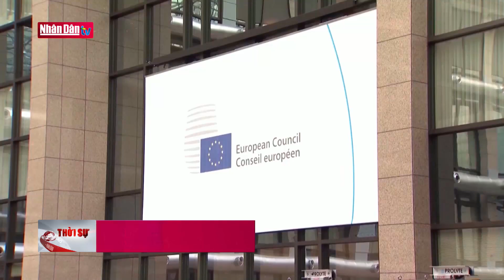Trung Quốc tiếp tục có các ca mắc Covid-19 tại cộng đồng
Trung Quốc tiếp tục có các ca mắc Covid-19 tại cộng đồng | Truyền Hình Nhân Dân
2. Dự Báo Thời Tiết Hôm Nay